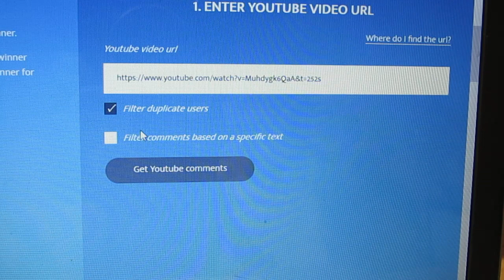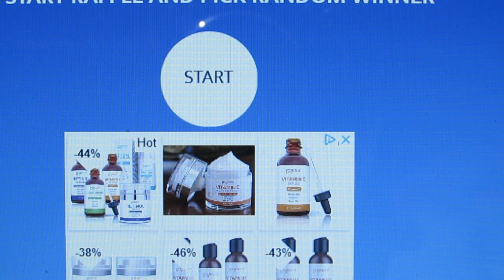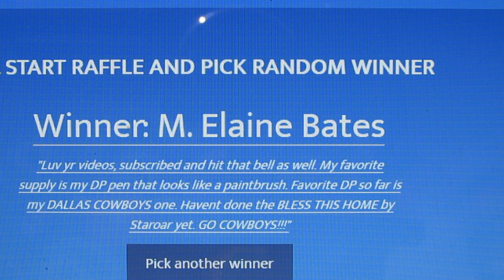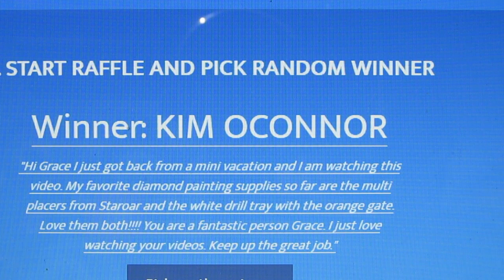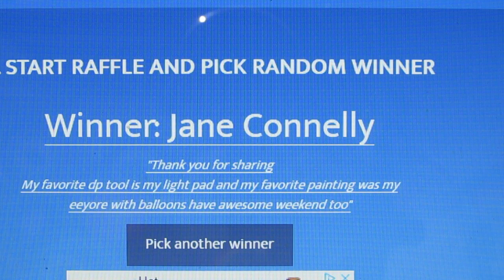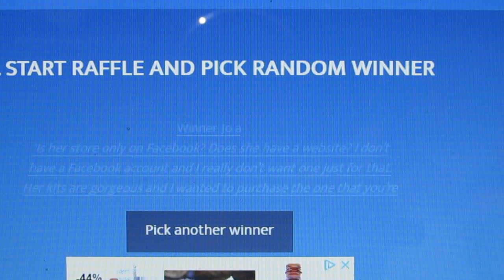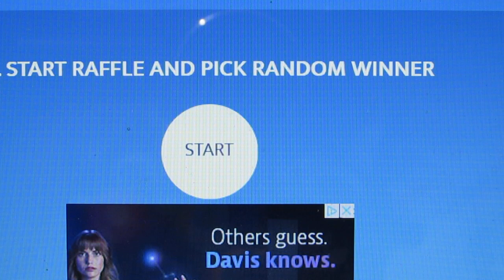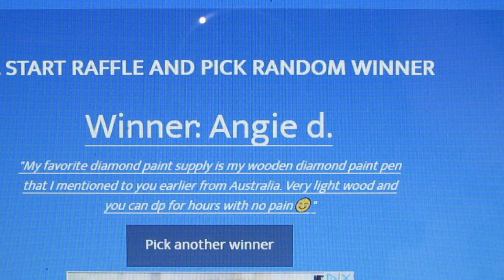😊 WINNERS OF GIVEAWAY!! 😊